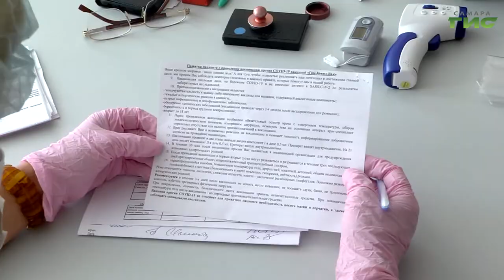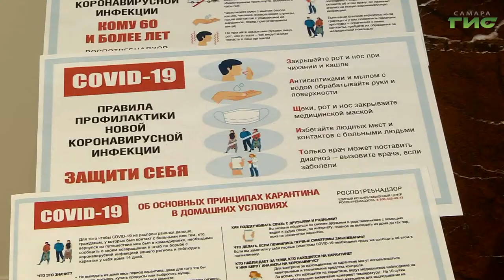В регионе продолжается добровольная вакцинация от коронавирусной инфекции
В регионе продолжается добровольная вакцинация от коронавирусной инфекции. Первый компонент прививки в Самарской области получили  более 900 тысяч человек. Прививают людей как в поликлиниках и в мобильных пунктах, так и на территории предприятий. Подробности в сюжете.